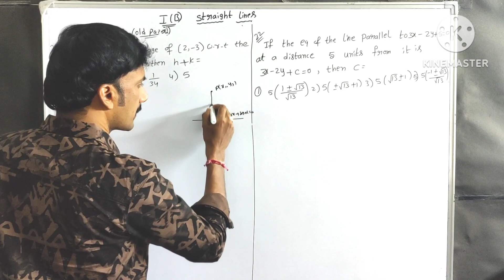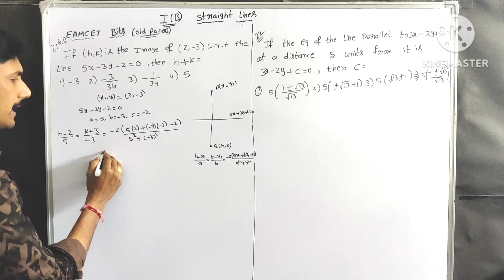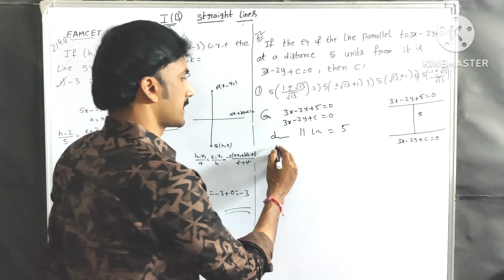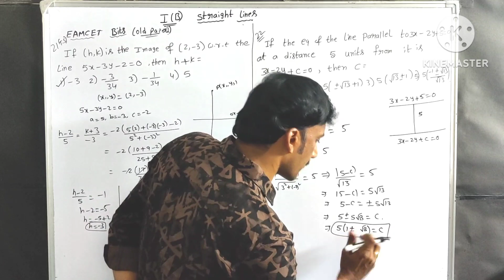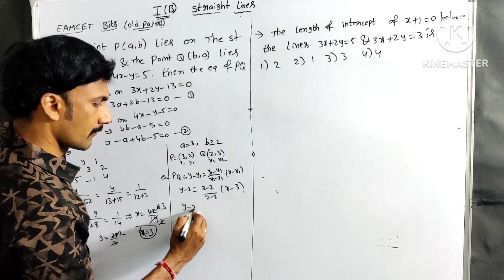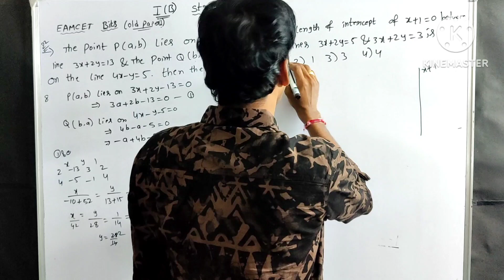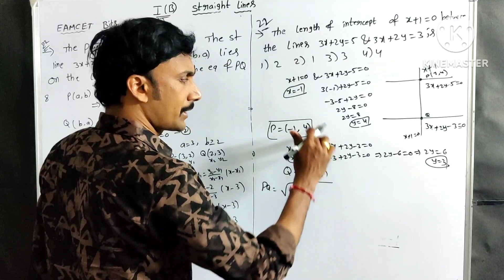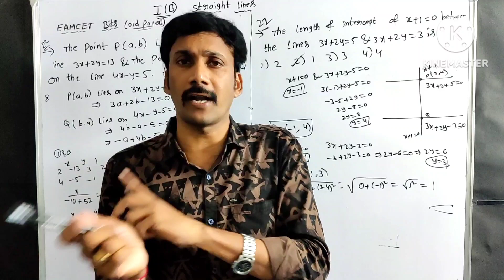EAMCET - STRAIGHT LINES ( PART - 7 ) AP AND TS PREVIOUS EAMCET BITS VERY IMP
EAMCET - STRAIGHT LINES ( PART - 6 ) AP AND TS PREVIOUS EAMCET BITS VERY IMP